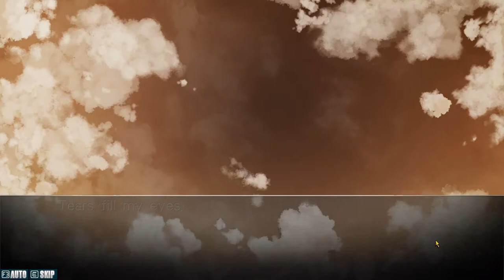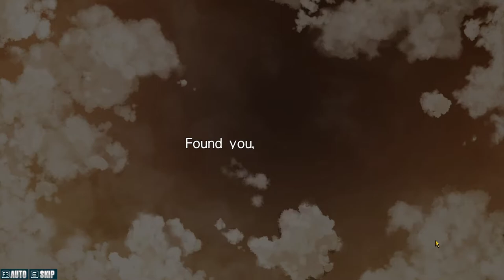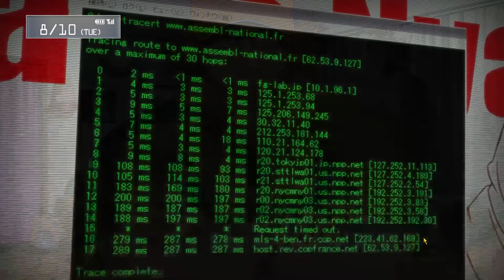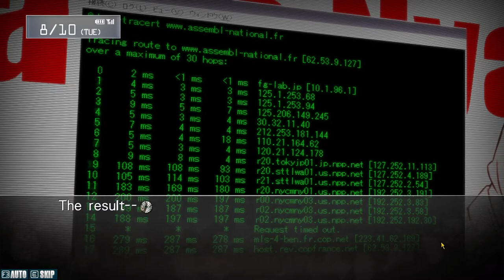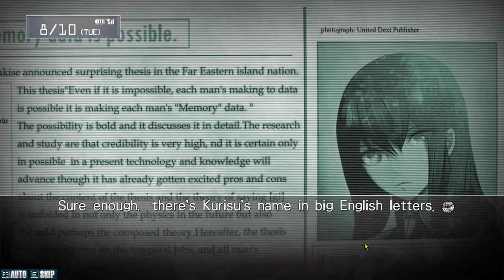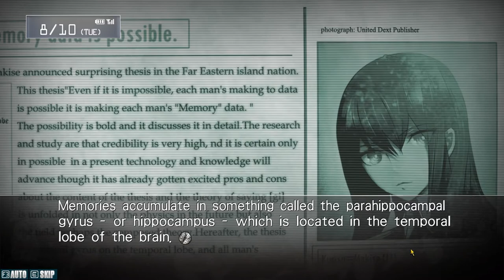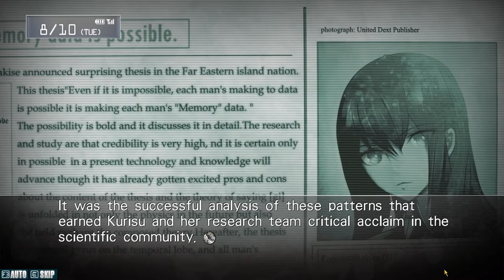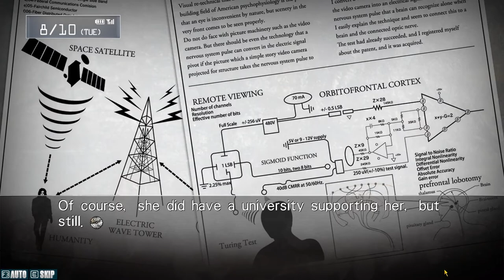TIME IS CONFUSING AND FASCINATING | Steins;Gate Gameplay Episode 19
We are getting into some crazy cool concepts. Makes me wonder if this kind of stuff is really possible. That is both an exciting and terrifying thought.